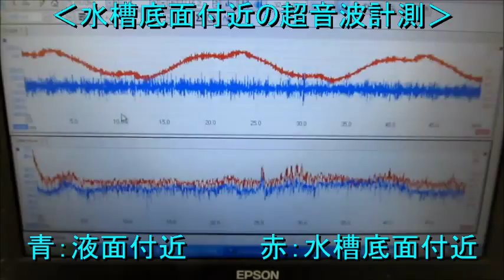超音波テスター（音圧測定解析） Sound pressure measurement analysis (ultrasonic tester)